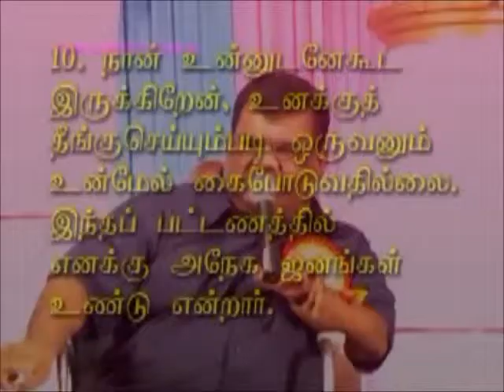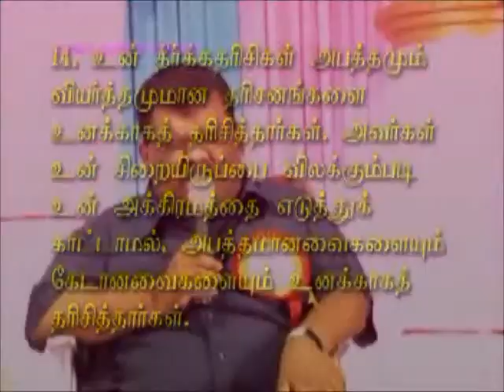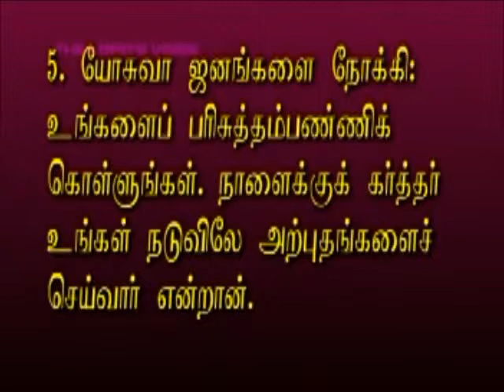Reegan Gomez, எழுப்புதலுடையவனாயிரு, at vadakkankulam, Part-2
Message at Vadakkankulam
Bro Reegan Gomez
Jesus WIth Us Fellowship
Kovilpatti.